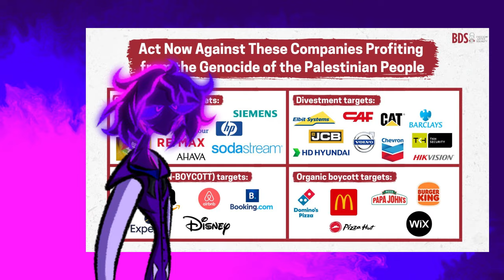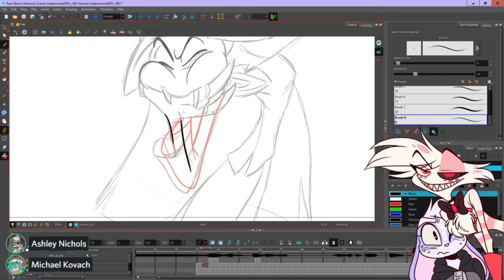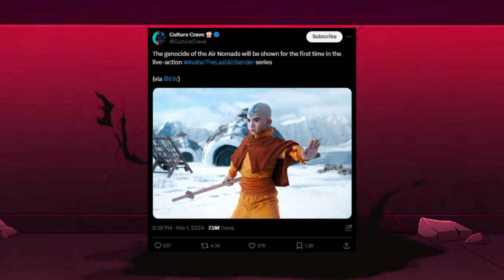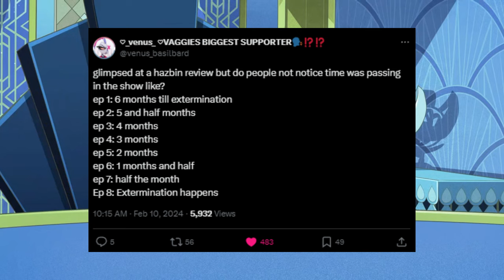Hazbin Hotel: Full Swing into Things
Who's my favourite hazbin character?